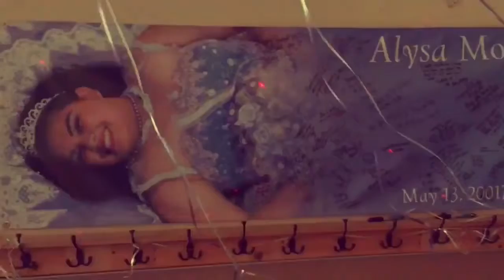Dj Log Quienceñera